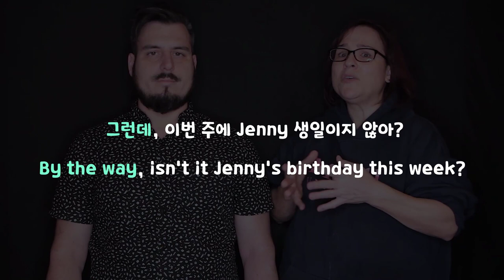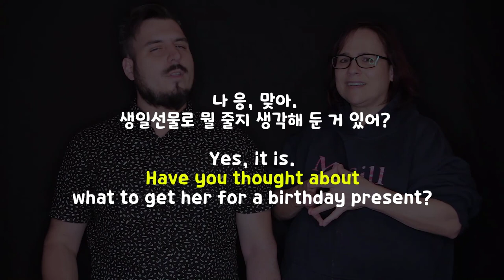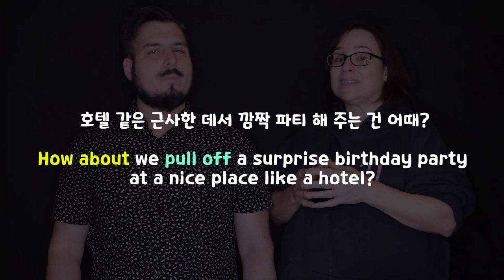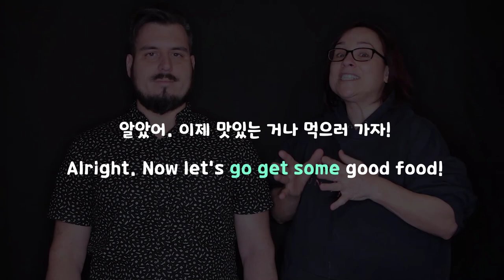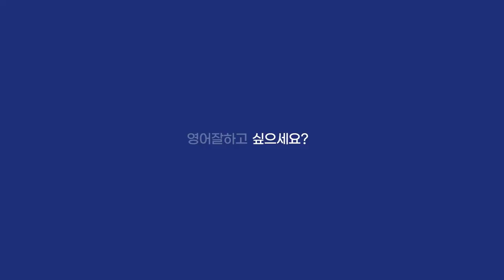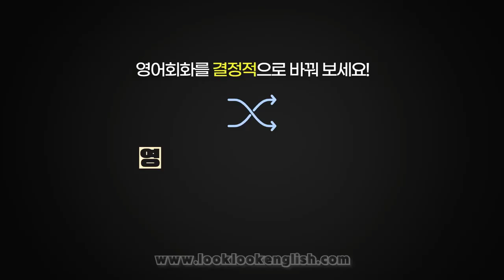Unit2 영어회화의 결정적상황들 Drill_생일파티 ||룩룩잉글리쉬